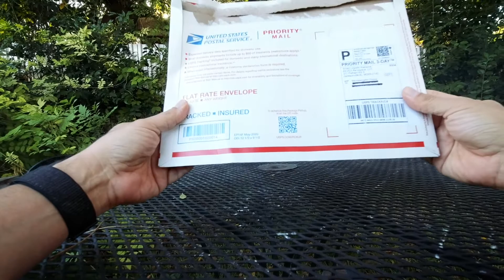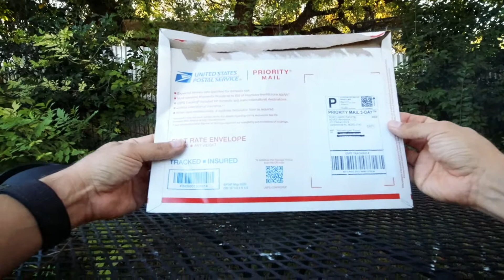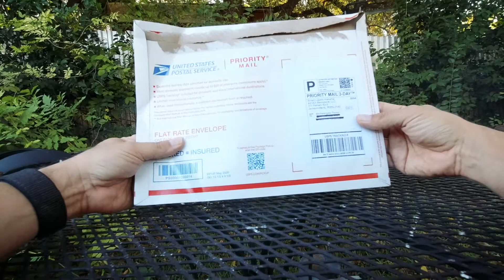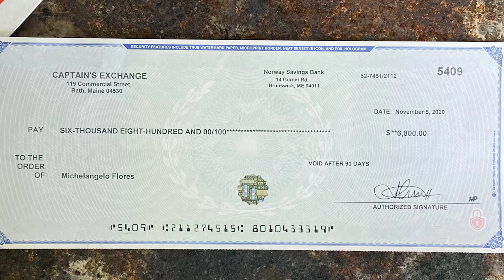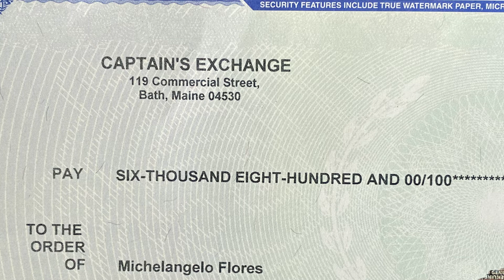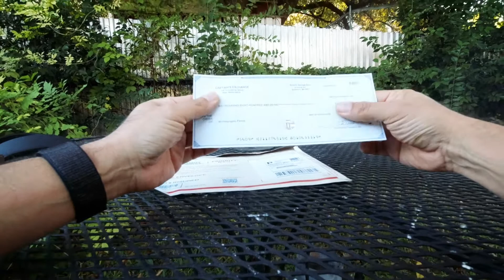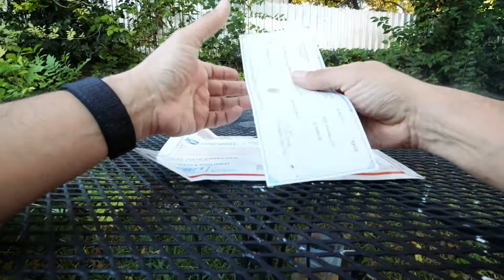Fake check scam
Did you just get a killer remote job offer? Did the "employer" send you a check to buy equipment for your home office setup??? Then watch.